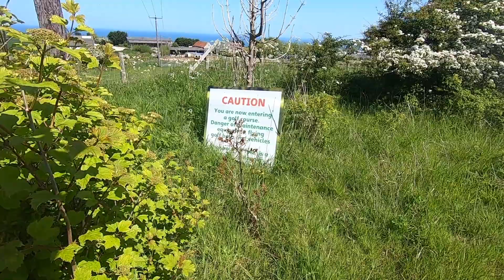Cyrusher Ranger eBike fat bike ride. An explore around Reighton on my Cyrusher Ranger eBike.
Decided to go out for a ride along the cliffs to Flamborough. Unable to get through the first route because of a gate. tried a second route and couldn't get through because of a gate. Decided to stay a ride on the beach which will follow in another video. Took a Firebox Nano stove and Firebox gas burner and made a coffee on the cliff top. I had a great day.